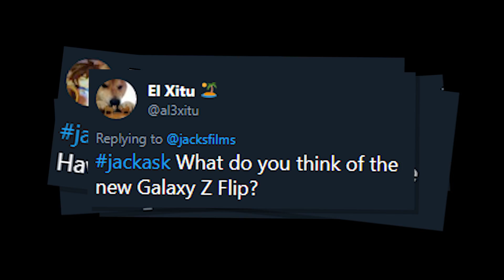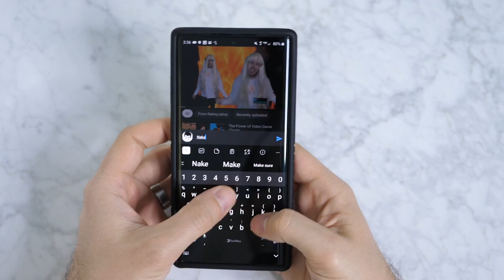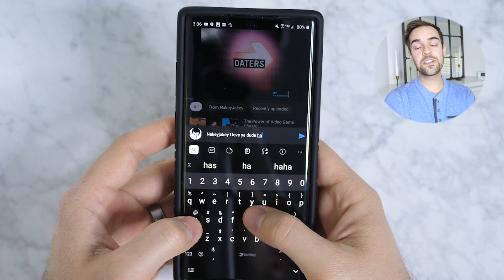Why is this a thing? (Jackask #99)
Thanks Audible! Choose 1 audiobook and 2 Audible Originals absolutely free. or text JACKASKS to 500500.